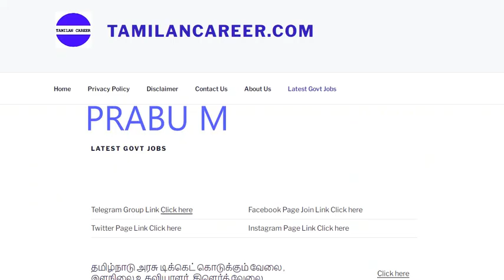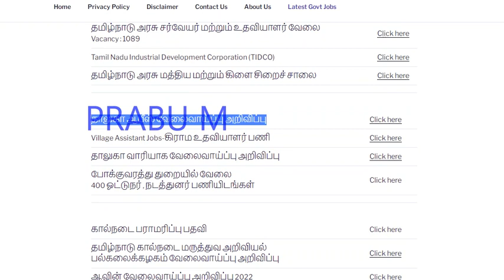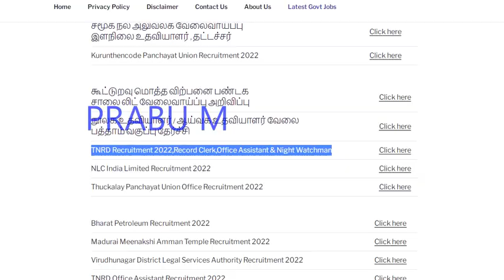மத்திய கூட்டுறவு வங்கி வேலைவாய்ப்பு 2022 | TN Central Cooperative Bank Jobs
CCBANK RECRUITMENT 2022, CHENNAI CENTRAL COOPERATIVE BANK, CHENNAI CENTRAL COOPERATIVE BANK RECRUITMENT 2022,சென்னை மத்திய கூட்டுறவு வங்கி வேலைவாய்ப்பு,TN Central Cooperative Bank Recruitment 2022
Central Cooperative Bank Recruitment 2022